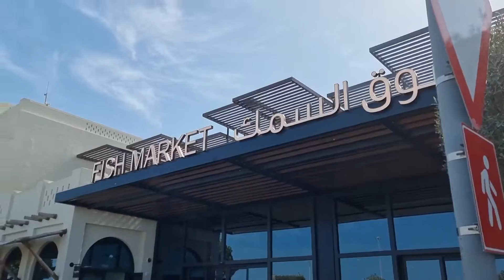New Fish Market 🐟